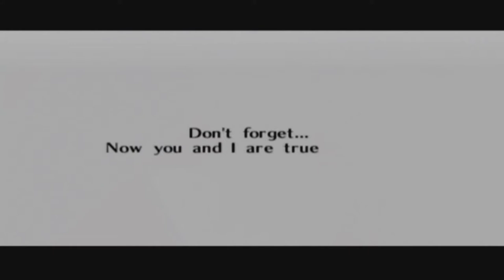The Legend Of Zelda: Ocarina Of Time [GCN XLP] ep 11: Through Fire, And Water pt 11